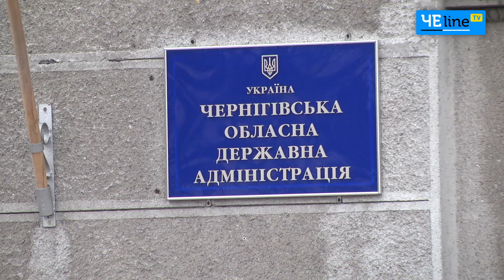В Чернигове выступили с инициативой создать медицинский университет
В Чернигове прошло заседание комитета Верховной Рады Украины по вопросам здоровья нации. На нем были озвучены вопросы относительно борьбы с онкологическими заболеваниями и туберкулезом. Также в качестве меры по созданию новых кадров в области была озвучена возможность основания в Чернигове медицинского университета.